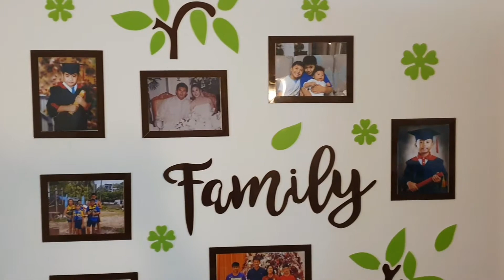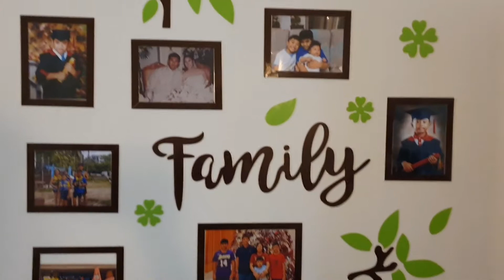Filipino family living at HDB 5 room flat home tour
Fiipino family living in singapore @ hdb 5room flat Admiralty Woodlands